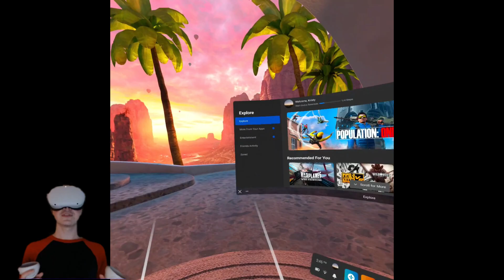I Got An Oculus For Christmas!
In today's video i play on an oculus for my first time, although the editing isn't that good, bear with me ok, this was my first time editing a video like this, make sure to smash the like button and subscribe if you do enjoy my videos!